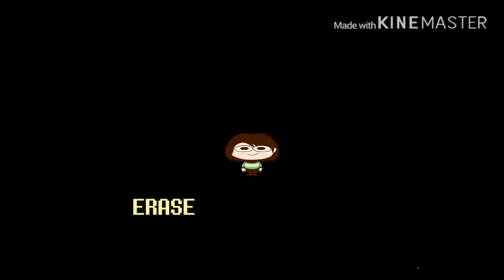TOP 5 UNDERTALE ANIMATIONS WITH Frisk,Chara,Papyrus And Sans!